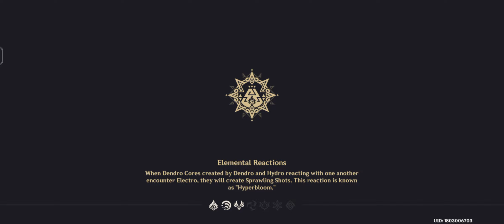PULLING FOR KAZUHA WITH THIS MUCH? I GENSHIN IMPACT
ANIME AND GAME'S

genshin impact
 genshingenshin impact game
anime game
genshin impact reaction
genshin impact furina
genshin impact cinematic
genshin impact story
thelazypeonmmorpg
mmo
anime mmorpg
best mmorpg
genshin tier list
genshin tier list 4.2,genshin 4.2
genshin best teams
genshin tips,genshin new player
genshin beginner
genshin f2p